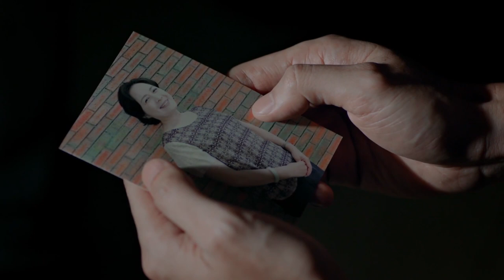Facing the choice between death and her son, she jump off a building | The Gravity of A Rainbow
【Synopsis】The story of He Caihong, who is looking for a "soul mate" wholeheartedly, fell in love with Ji Huang, an all-round young professor with similar interests, knowledge, romance and arrogance.
【Starring】Godfrey Tsao, Xuan Lu, Zhang Liang, Jin Rong, Yue Yi En, Lin You Wei, Zhang Bo Jia, Huang Bo Jun